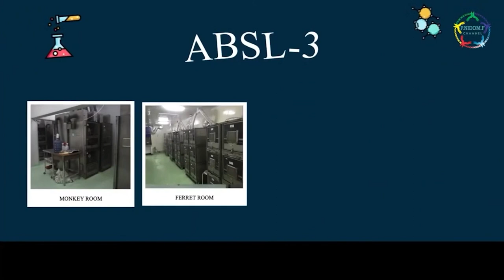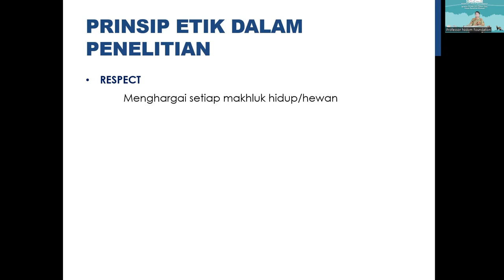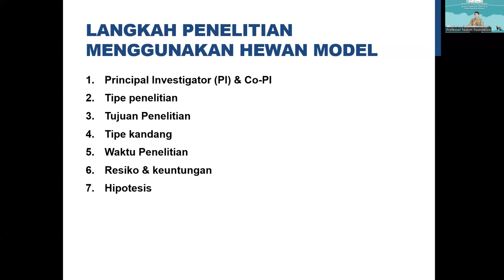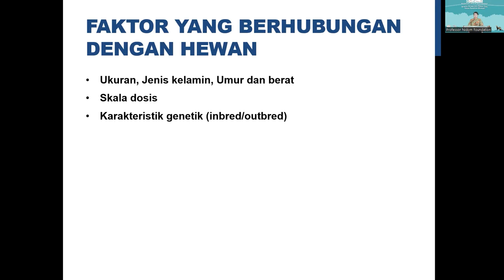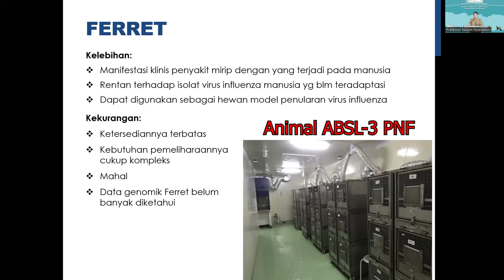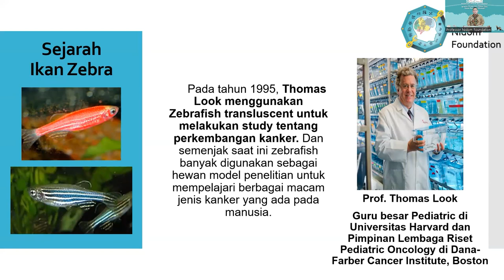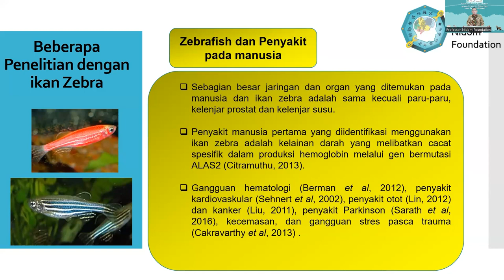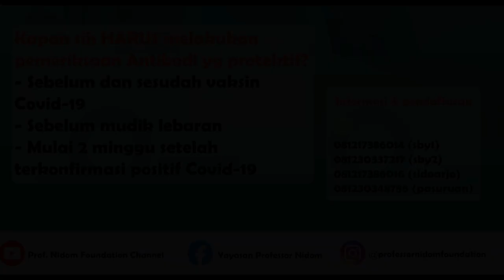WEBINAR "Penggunaan Hewan Coba Dalam Penelitian Biomedis" 2022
Professor Nidom Foundation akan mengadakan WEBINAR dengan judul "Penggunaan Hewan Coba Dalam Penelitian Biomedis" pada Tgl 30 September 2022.